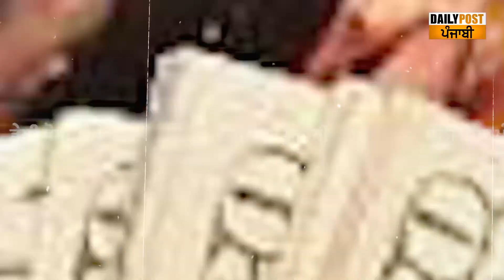ਕੁੱਝ ਦਿਨ ਪਹਿਲਾ ਹੀ ਕਰੋੜਪਤੀ ਬਣੇ ਪਤੀ ਦੇ 1 ਕਰੋੜ ਰੁਪਏ ਲੈ ਪ੍ਰੇਮੀ ਨਾਲ ਫਰਾਰ ਹੋਈ ਪਤਨੀ, ਪਤੀ ਦੀ ਗਲਤੀ ਸੁਣ ਤੁਸੀ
ਕੁੱਝ ਦਿਨ ਪਹਿਲਾ ਹੀ ਕਰੋੜਪਤੀ ਬਣੇ ਪਤੀ ਦੇ 1 ਕਰੋੜ ਰੁਪਏ ਲੈ ਪ੍ਰੇਮੀ ਨਾਲ ਫਰਾਰ ਹੋਈ ਪਤਨੀ, ਪਤੀ ਦੀ ਗਲਤੀ ਸੁਣ ਤੁਸੀ ਵੀ ਰਹਿ ਜਾਣਾ ਦੰਗ